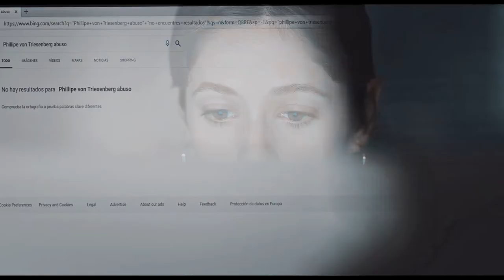Cayetana & Phillipe - Supercut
HD!

In my head, I play a supercut of us
All the magic we gave off
All the love we had and lost

Cayetana & Phillipe tribute
Series: Elite - season 4